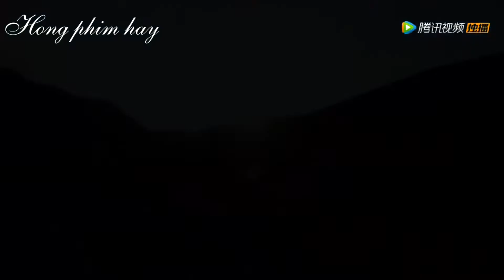Phù Dao Hoàng Hậu của Dương Mịch chính thức lên sóng ngày hôm nay 18/06/2018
Phim truyền hình Phù Dao Hoàng hậu đã chính thức đổi tên thành Phù Dao và ấn định lịch phát sóng trên đài Chiết Giang từ ngày 18/6/2018. Phim có sự tham gia diễn suất chính của Dương Mịch, Nguyễn Kinh Thiên.